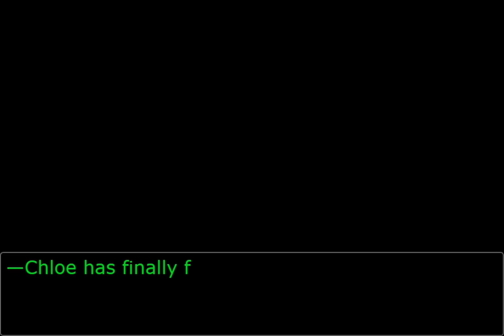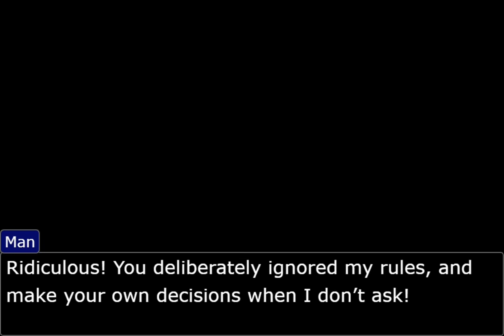(VERY RUSHED) Chloe’s Magatama (2/2)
Only 12 minutes. I wanted it to be longer but I just couldn’t have time (plus I just wanna get to the trial LMAO)